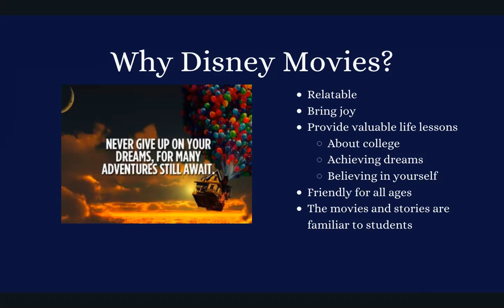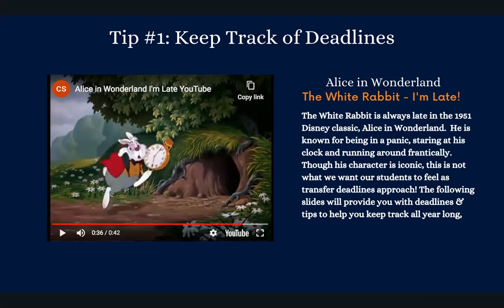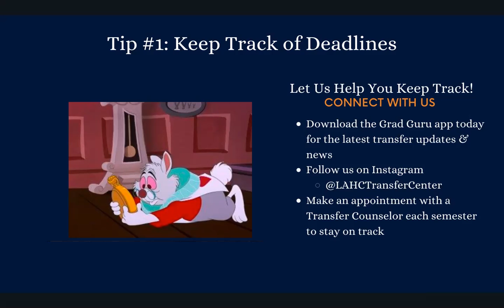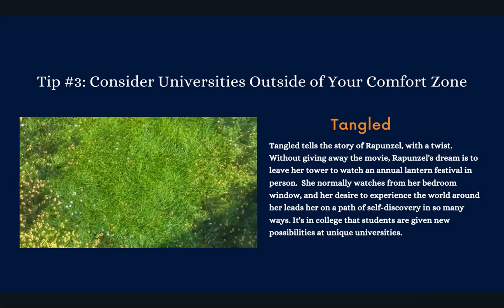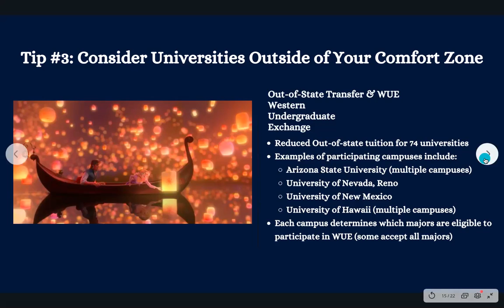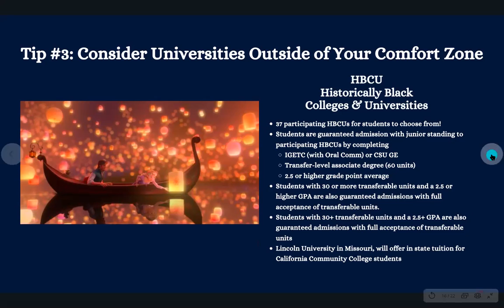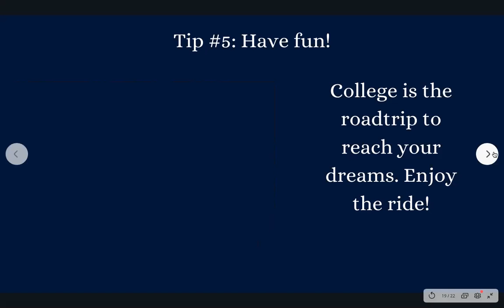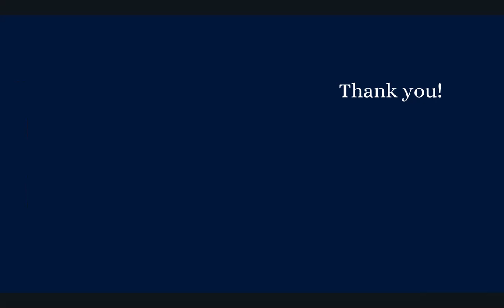Transfer Tips We Learned from Disney Movies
Enjoy this fun, Disney-inspired workshop all about transferring to a university from community college! Hosted by the Los Angeles Harbor College Transfer Center.